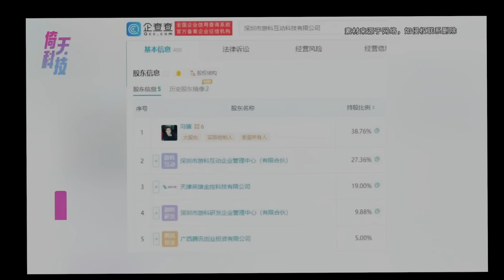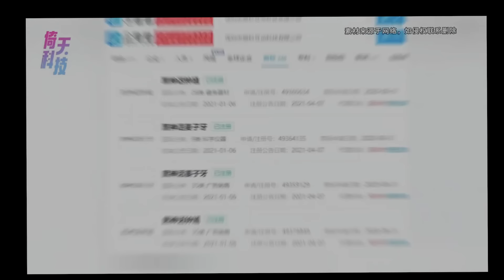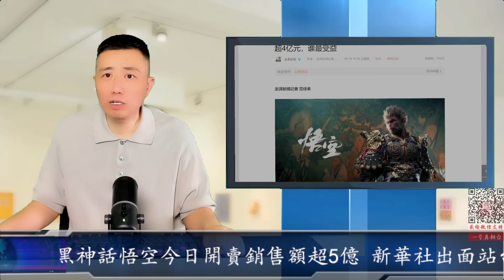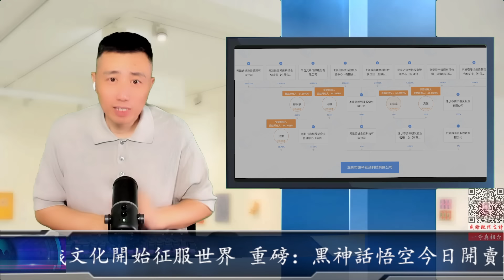重磅：黑神話悟空今日開賣銷售額超5億 新華社出面站台助威 中國遊戲文化開始征服世界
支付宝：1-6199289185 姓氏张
比特币支持：1DENLHDnquKvxippEPg4tveQ3QtMdaGxbH
Pi币邀请码：YHZXT